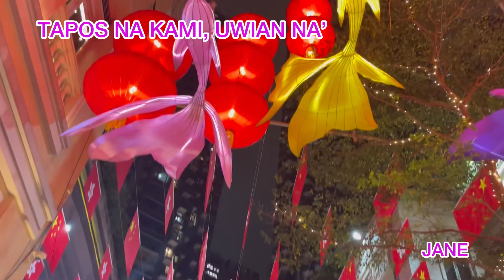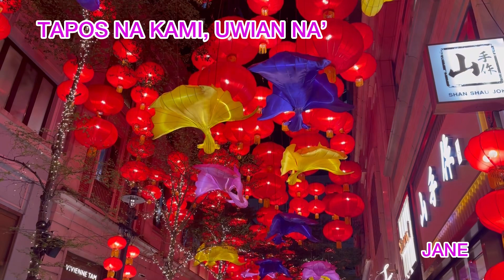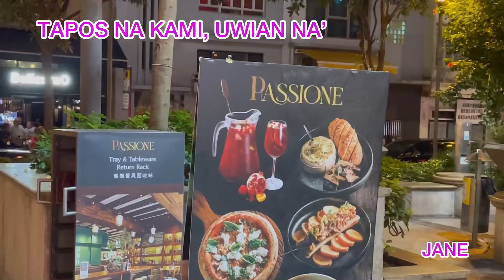BONDING WITH BFF’s PART TWO